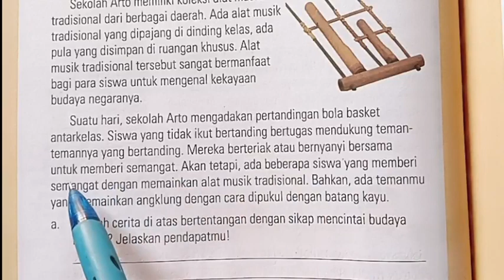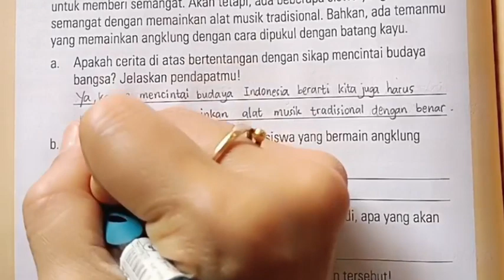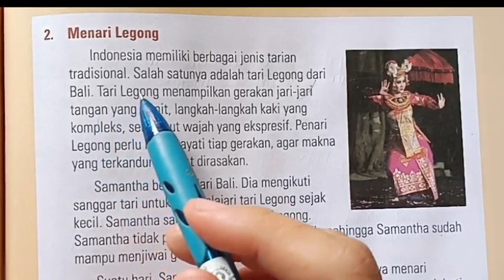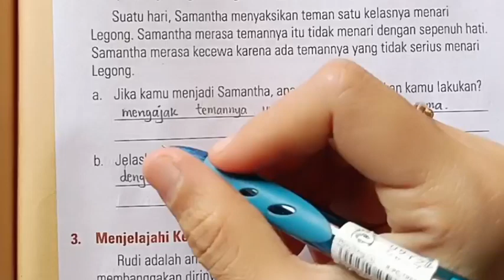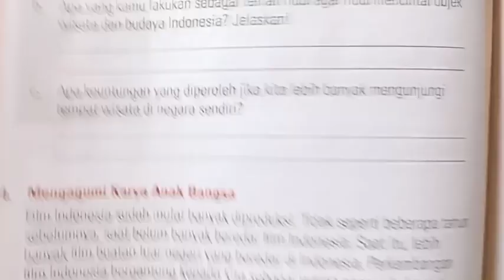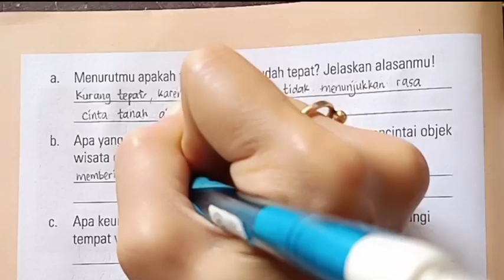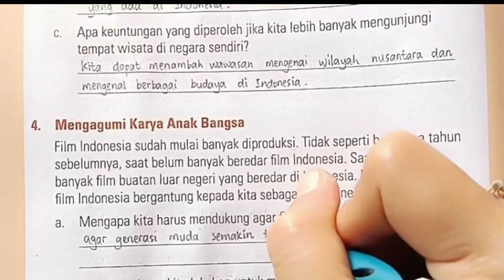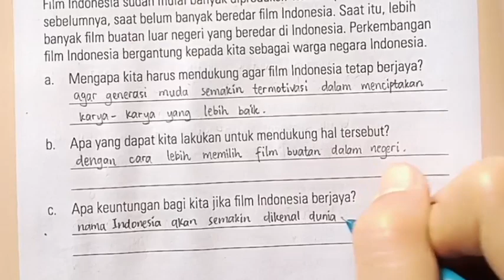Kunci jawaban & pembahasan ESPS IPS 4 Bab 3 Ayo Membangun Kompetensi halaman 72-74